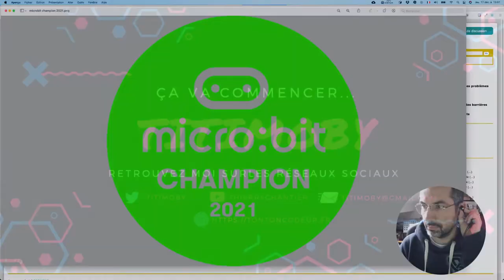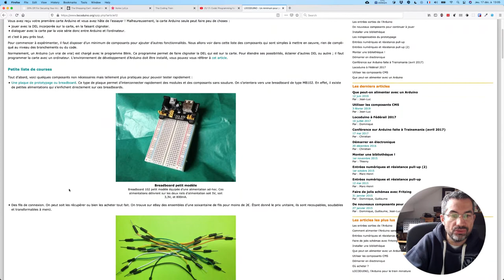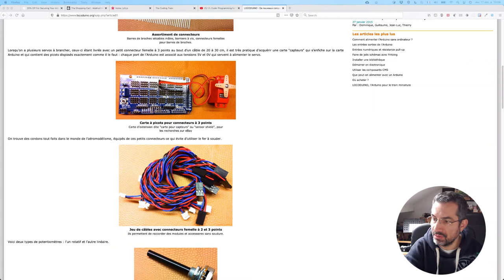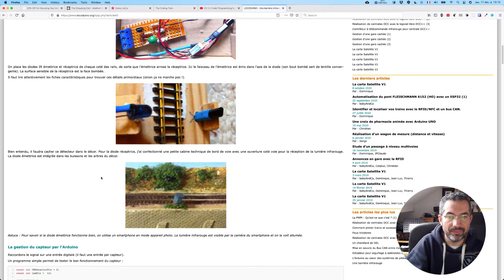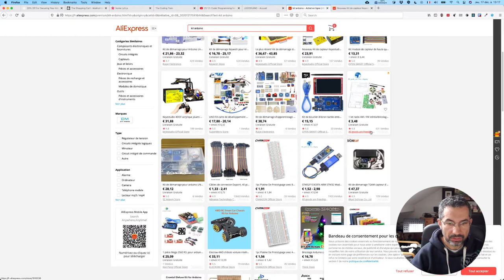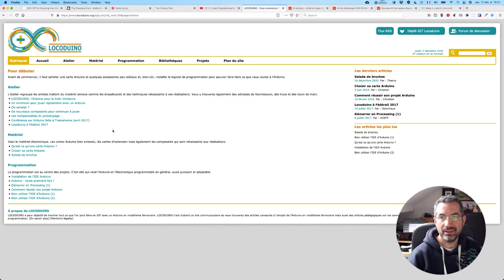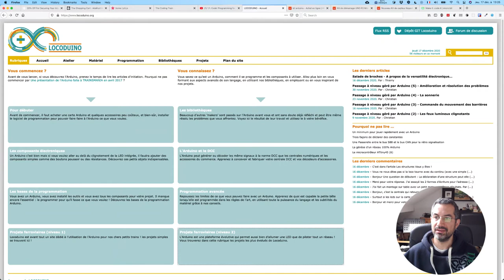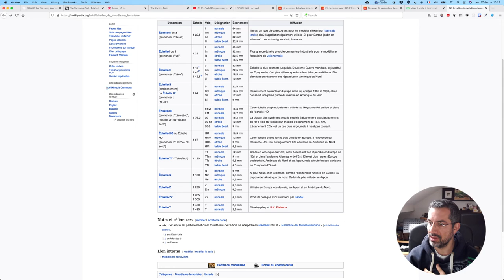CALM #06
On avance sur les idées autour de l'apprentissage de Padawan Patrice.